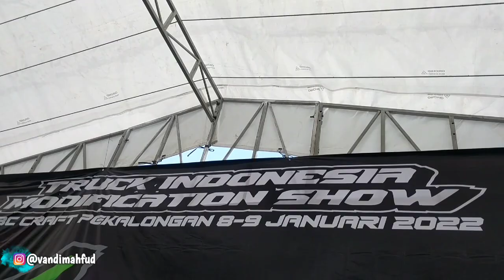SERU‼️ PERTAMA KALI IKUT BLACK TEAM KONTES DI PEKALONGAN (TRUCK INDONESIA MODIFICATION SHOW)